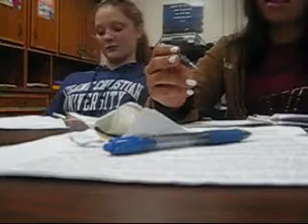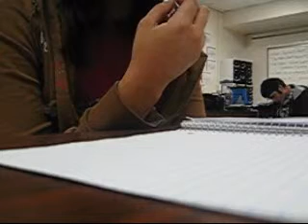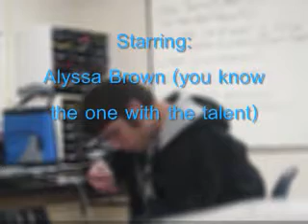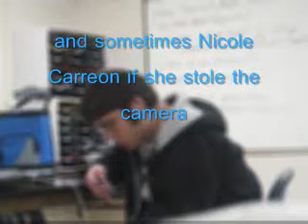Journalism Documentary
the coolest people ever!